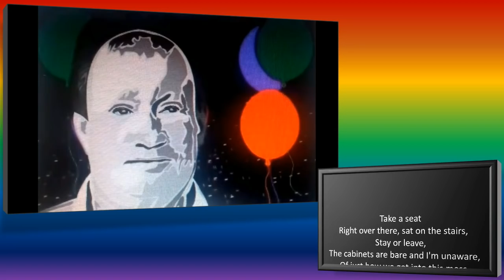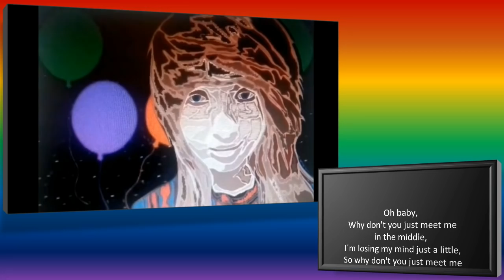The Middle by dimension.11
Writers: Stefan Johnson, Jordan Johnson, Sarah Aarons, Anton Zaslavski, Michael Trewartha, Marcus Lomax, Kyle Trewartha -